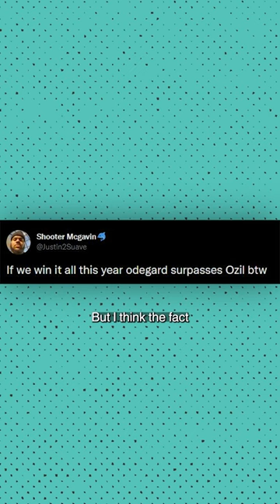Ødegaard has been MAGICAL this season. 🪄